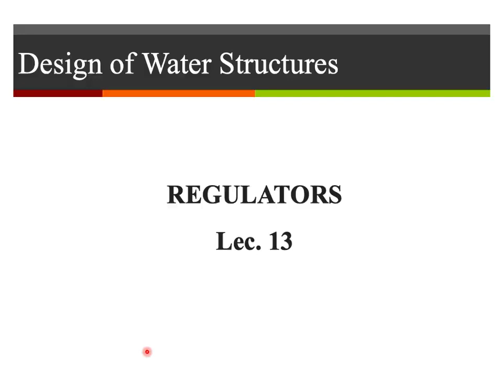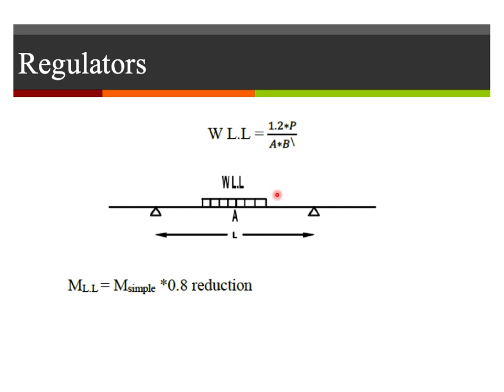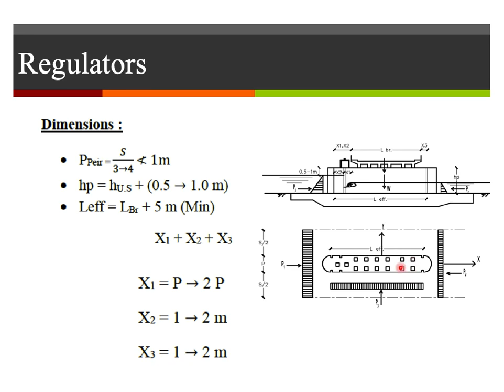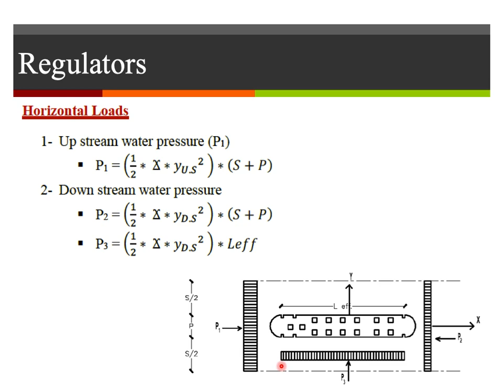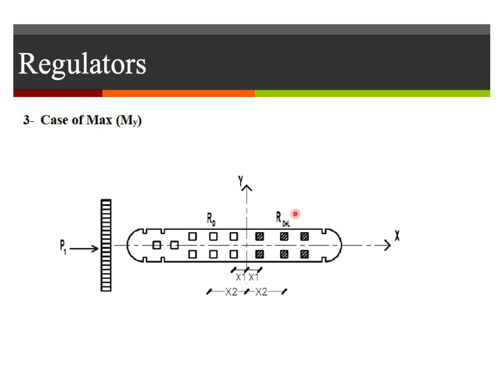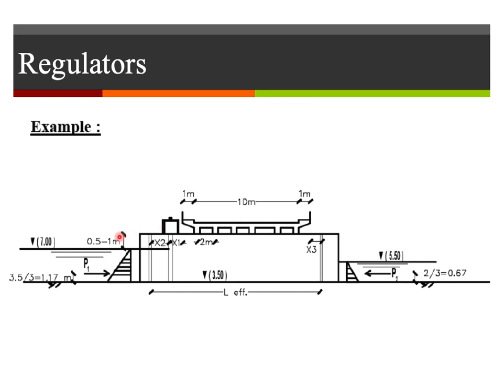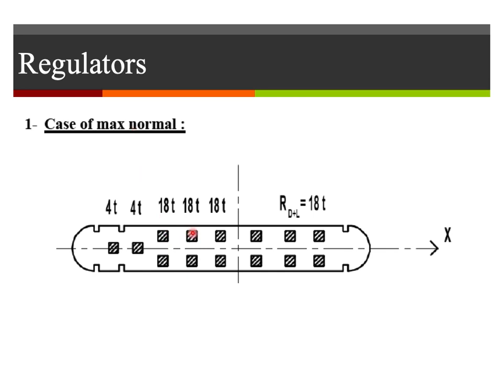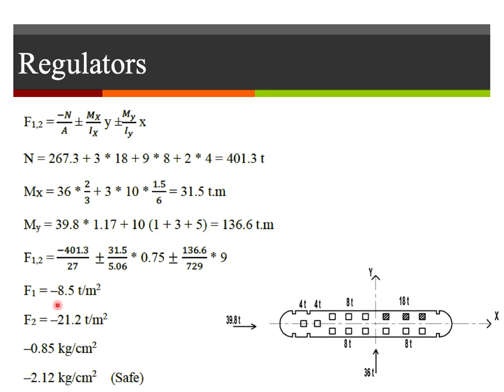Lecture 13 -Regulators (6)